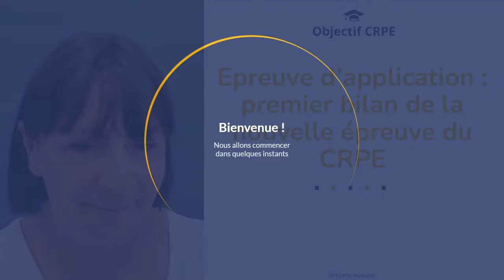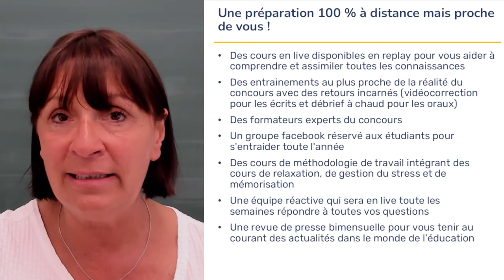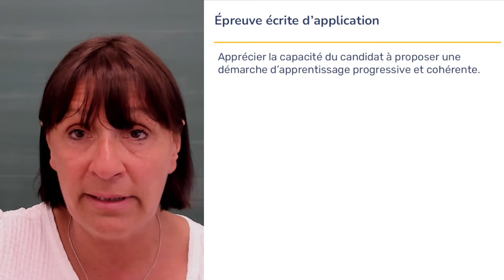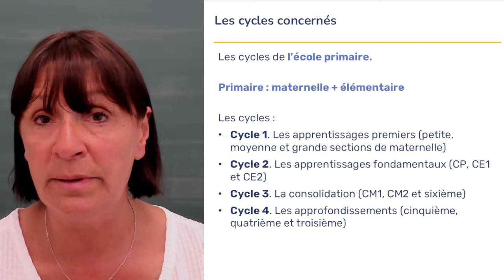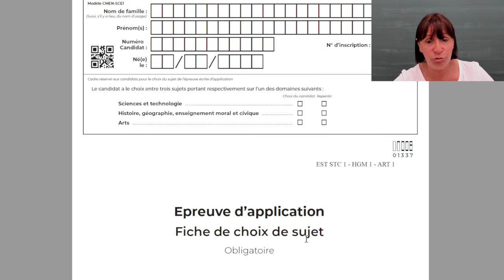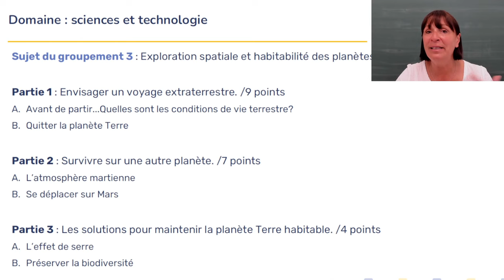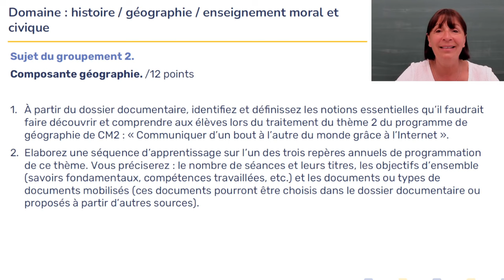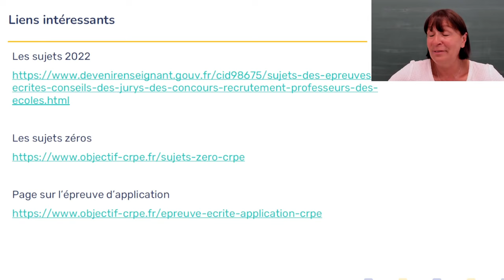Epreuve d'application : le bilan de la nouvelle épreuve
Vous avez décidé de passer le CRPE en 2023 et avez encore des interrogations concernant l'épreuve d'application ? Alors ce live est fait pour vous !

Les sujets du CRPE 2022 sont une aide précieuse pour vous préparer à cette épreuve : il est important de les analyser en profondeur ! 💪

Nous vous donnons donc rendez-vous pour un live animé par Brigitte Hassler, conseillère pédagogique, jury au concours depuis plusieurs années et professeur chez Objectif CRPE.

Au programme :
▶ Présentation et décryptage des attendus de l’épreuve
▶ Pièges et difficultés de cette nouvelle épreuve
▶ Compétences à développer et facteurs clés de réussite
▶ Conseils de méthode et de préparation

0:00 Introduction
1:18 Notre préparation Objectif CRPE
12:46 Rendez-vous individuels
13:15 Contact et inscription
13:27 L'épreuve d'application
13:48 Premiers retours
16:14 Il faut le savoir !
18:25 Epreuve écrite d'application
21:17 Pourquoi cette épreuve ?
23:36 Objectif de la 3ème épreuve écrite d'application
26:57 Les domaines et leurs composantes
27:29 Maîtrise disciplinaire : le texte officiel
31:25 Les cycles concernés
32:30 Les programmes pour le CRPE : la terminologie
42:40 Les sujets 1: les sujets de la première année
1:16:19 Liens intéressants
N’hésitez pas à :

🖍  Commenter la vidéo pour nous donner votre avis